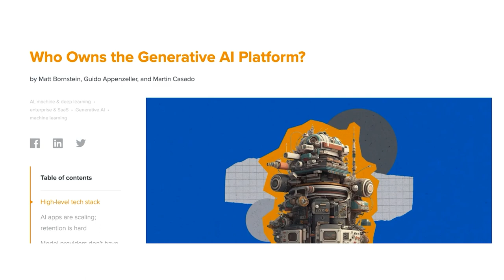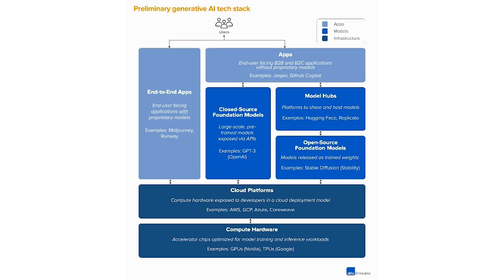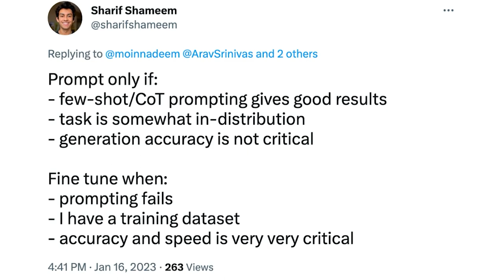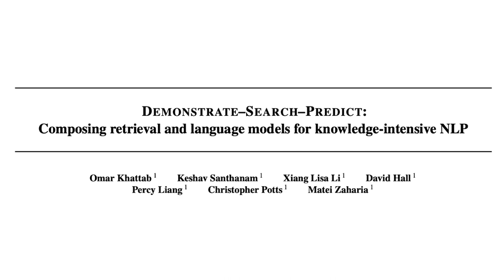Yet Another Infra Podcast - Episode 4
Vitaly Gordon (CEO & Co-Founder, Faros AI), Guido Appenzeller (Special Advisor, a16z), Moin Nadeem (ML Researcher, Mosaic ML), and Alex Clemmer (CEO, Moment) talk about the emergence of a three tier structure in the AI industry, why the infrastructure layer will be the one to own in the AI stack, the implications of Generative AI platforms, and more.

Follow them on Twitter:
Vitaly Gordon — @vitalygordon
Moin Nadeem — @moinnadeem
Alex Clemmer — @hausdorff_space
Guido Appenzeller — @appenz

Books mentioned on the show:
The Language Instinct: How the Mind Creates Language

Show Outline:
00:00 - Intro
03:00 - The Gold Rush in AI Infrastructure
05:00 - Exploring the Three Verticals of the AI Industry: Code Completion, Text Generation, and Image Generation
10:00 - The Possibilities of AI Applications in Search Engines
11:00 - Alex Clemmer on Serving a Web-Scale Product to 4 Billion People
14:00 - Chat GPT’s Potential For Knowledge Retrieval and Synthesis
16:00 - Foundation Models for AI Technology and Different Domains
21:00 - The Benefits of Fine-Tuning Foundation Models for Real-Time and Batch Use Cases
23:00 - Exploring the Limits and Trade-Offs of Natural Language Processing
30:00 - Continual Training and Why The Language Instinct is Great
36:00 - Natural Language Processing for Text-to-Text and Text-to-Speech Models
37:00 - The Possibilities of Natural Language Prompting